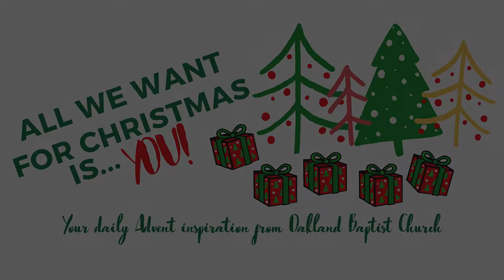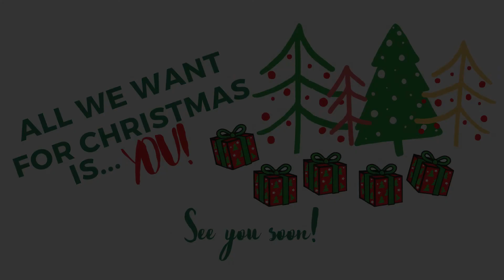Advent with Oakland Baptist Church - November 30, 2021